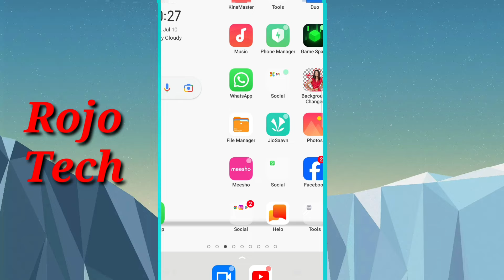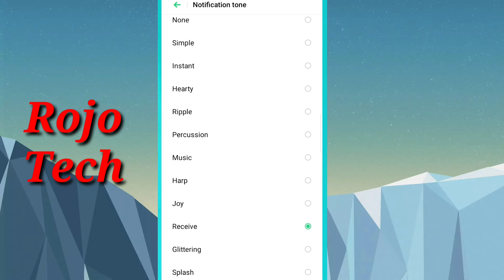How To Change Whatsapp Message Tone In Whatsapp/How To Change Whatsapp Message Ringtone In Tamil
ROJO TECH

Friends, in this video how to change message tone in whatsapp

1) how to change whatsapp message ringtone in tamil
2) whatsapp notification tone change panuvathu epadi
3) whatsapp message tone settings
4) whatsapp message tone change
5) whatsapp message tone set tamil
6) how to set tone on whatsapp notification how to change tone on whatsapp message
7) whatsapp notification tone tamil
8) how to change whatsapp message tone
10) whatsapp notification tone
11) how to set whatsapp tone
12) change whatsapp notification sound
13) whatsapp message tone
14) how to change whatsapp message tone in oppoA31